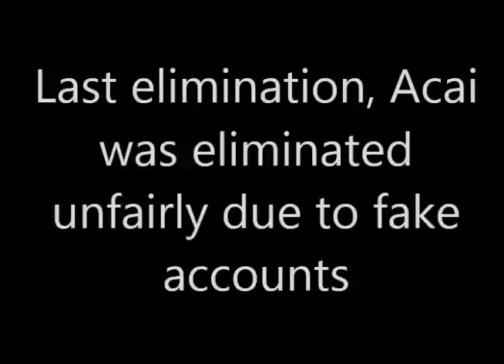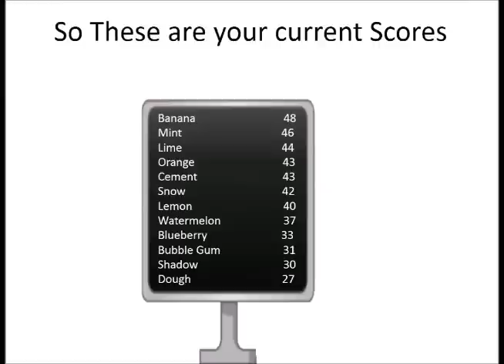SASOFFSIA 7B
Send in confessionals and challenge ideas

let's hope we never have fake voters EVER Again